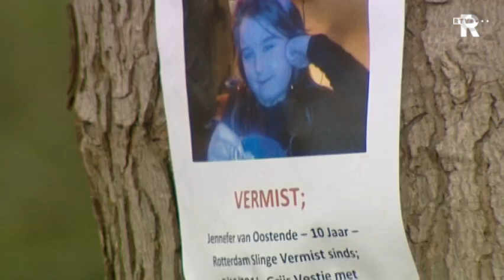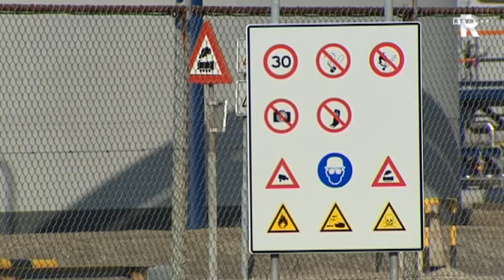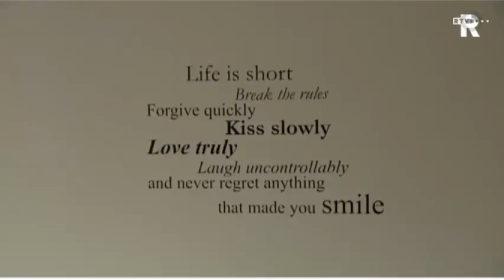TV Rijnmond Nieuws van maandag 10 oktober